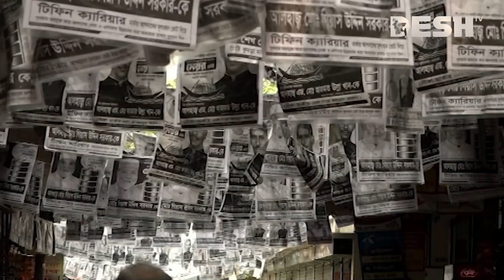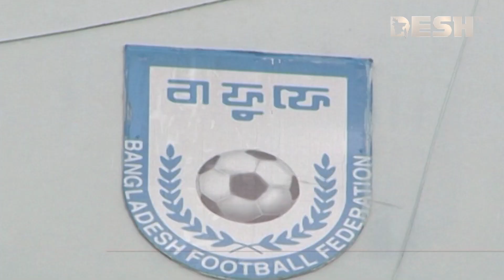দেশ সংবাদ | সকাল ১০ টা | ১৯ মে ২০২৩ | Desh TV bulletin 10 AM | Latest Bangladeshi News